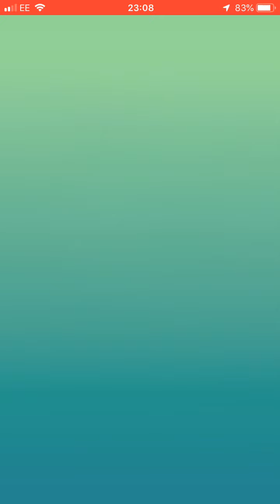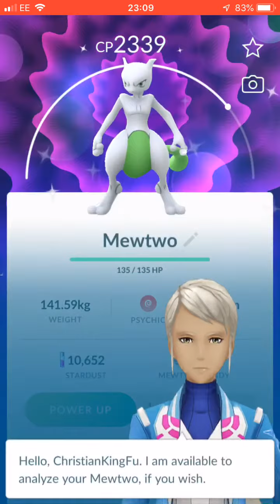Pokémon GO - Raid Battle against Mewtwo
In this video, me and 20 other Trainers attempt to defeat and catch Mewtwo in a Raid in Pokémon GO